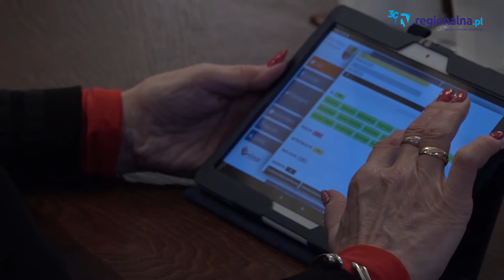Głogów: Tutaj alkoholu w nocy nie kupisz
To już przesądzone. Głogów dołącza do miast, które wprowadzają nocną prohibicję. Radni podczas wtorkowej sesji zdecydowali, że już wkrótce nie będzie można kupić alkoholu w godzinach od 23:00 do 6:00 rano.